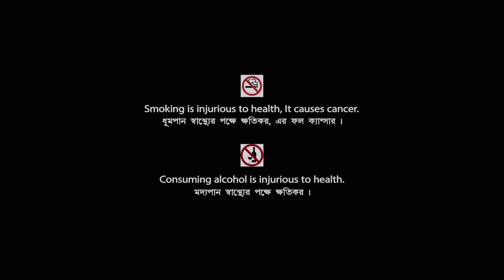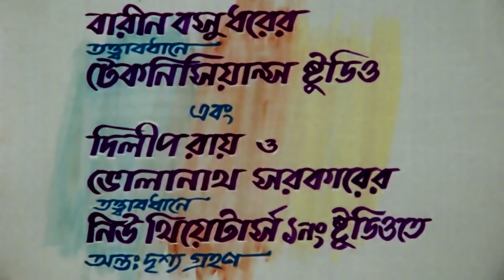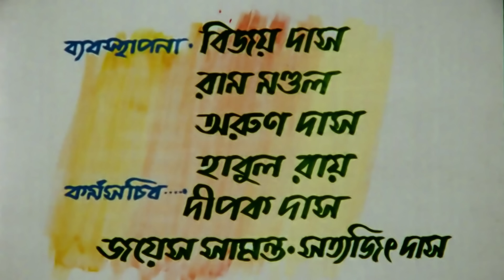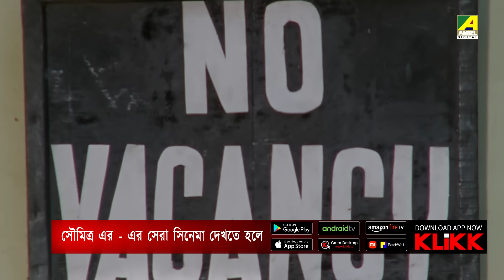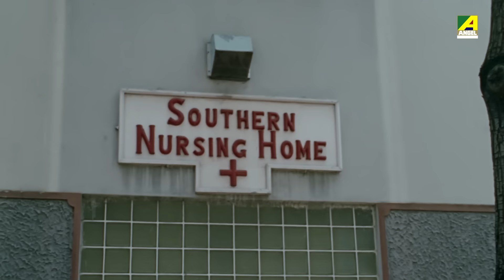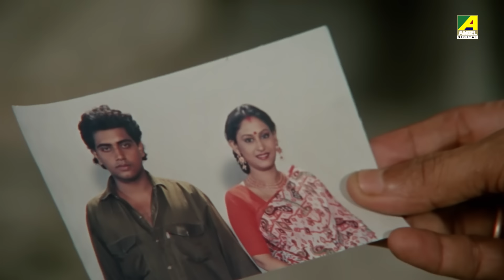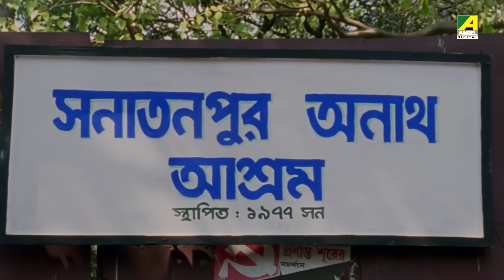Gharer Laxmi | ঘরের লক্ষী | Full Movie | Prosenjit | Indrani | Abhishek | Soumitra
Watch the Bengali Full Movie "Gharer Laxmi" starring Prosenjit Chatterjee, Indrani Haldar, Abhishek Chatterjee, Soumitra Chatterjee, Sumitra Mukherjee & Others.

Film – Gharer Laxmi
Language – Bengali
Producer - Pranab Basu
Music Director – Ashoke Roy
Release - 1998